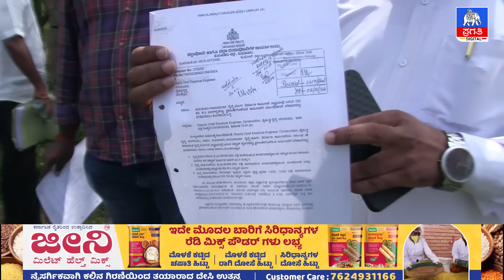ಪೋಲೀಸ್ ಸರ್ಪಗಾವಲಿನಲ್ಲಿ ಕಾಮಗಾರಿ ಪ್ರಾರಂಭಕ್ಕೆ ಅಧಿಕಾರಿಗಳ ಸಜ್ಜು..! | Pragathi TV